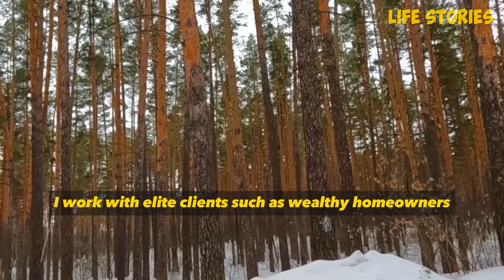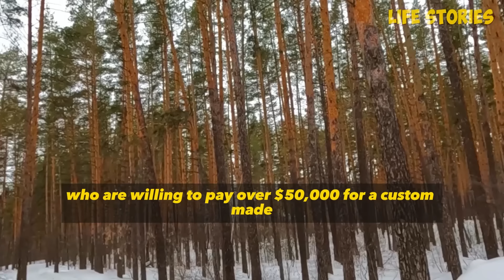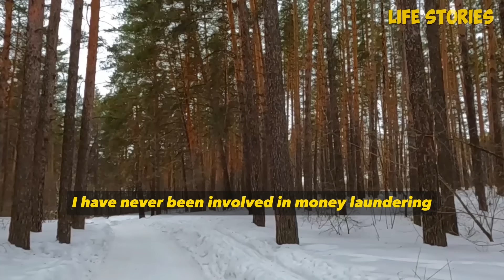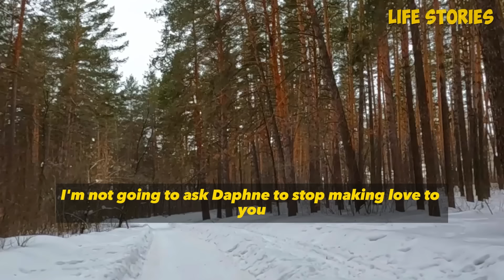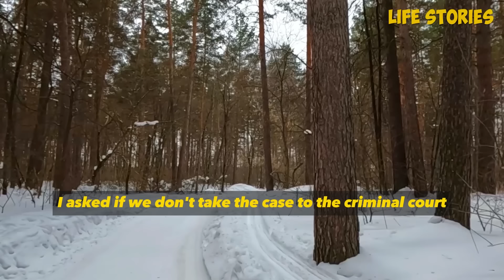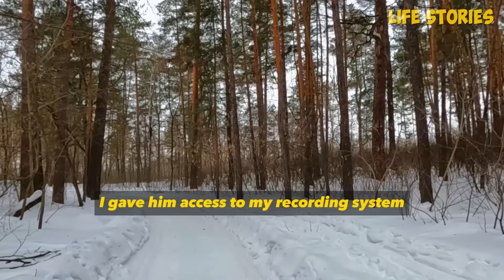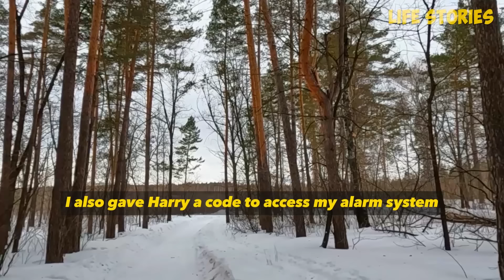My whole life was a sham! I realized that my wife had been cheating on me for 26 years when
My whole life was a sham! I realized that my wife had been cheating on me for 26 years when the doctor gave me this diagnosis.. My revenge was sudden!